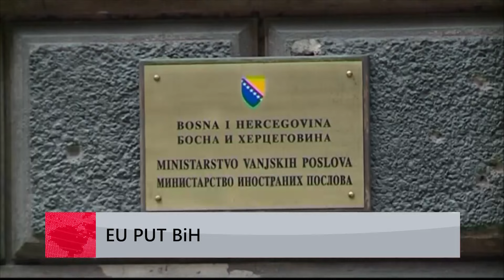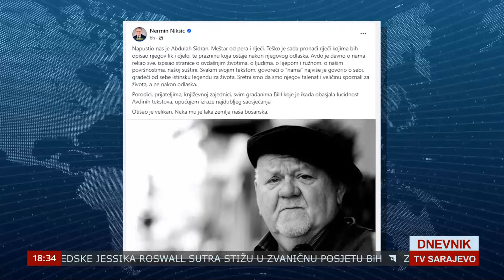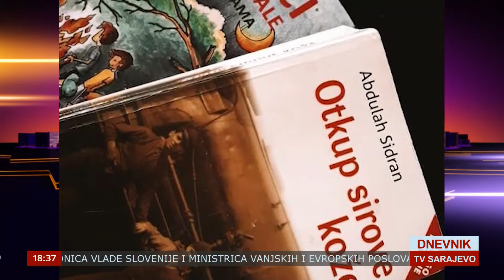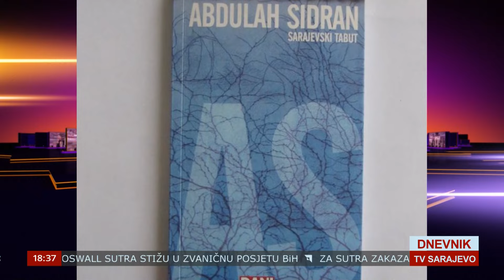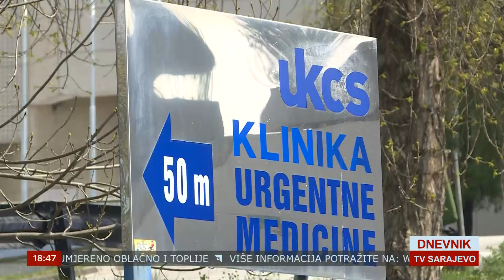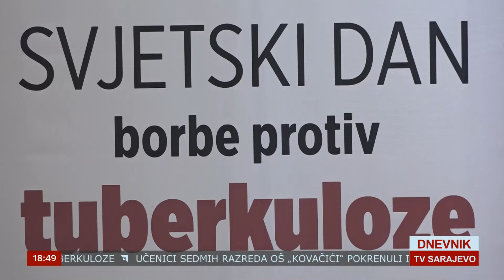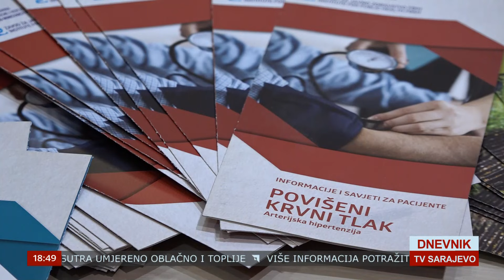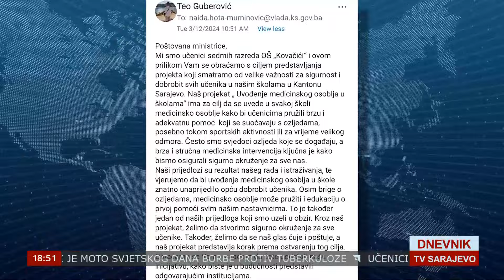DNEVNIK TVSA 24 03 2024